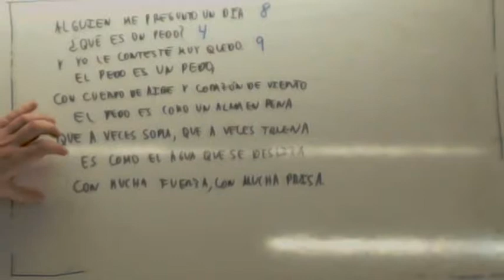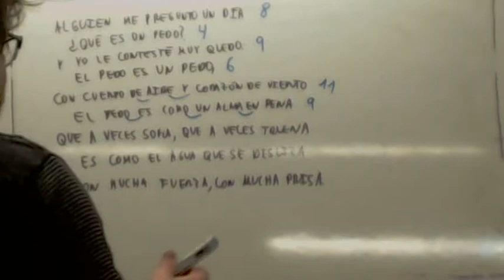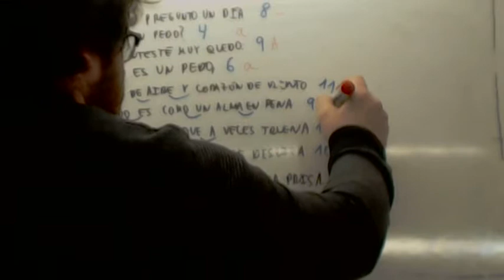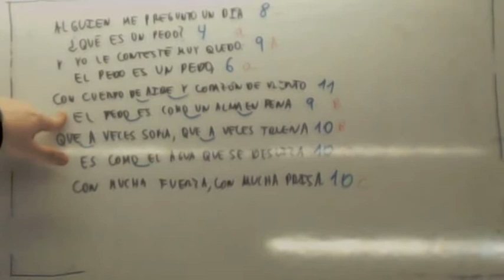Analisis metrico 04 Usero